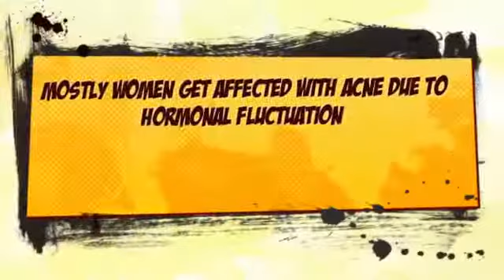Spironolactone acne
Click here to know more about.